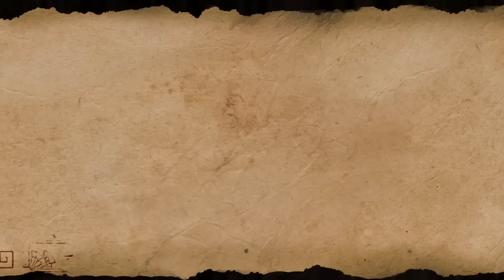High Rollers: Aerois #177 | The Seed of Rage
The epic Kaiju fight continues as the team desperately try to remove the rage-inducing Seed of Hadar from a 500ft tall Atelicus!

0:00:00 - Intro
0:02:58 - DUN DUN
0:03:56 - Part 1
1:22:20 - Part 2